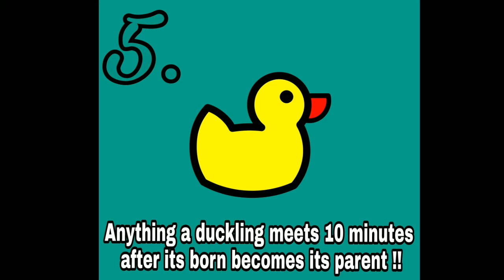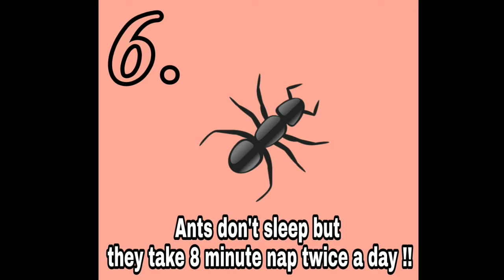10 INTERESTING FACTS ABOUT ANIMALS | JD CLASS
These are 10 amazing facts you didn’t know about animals​ !!